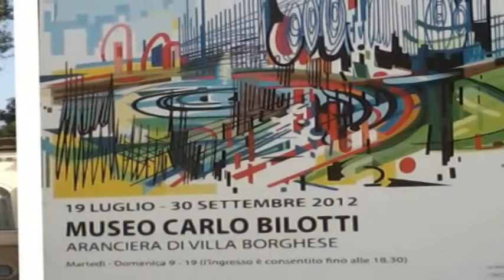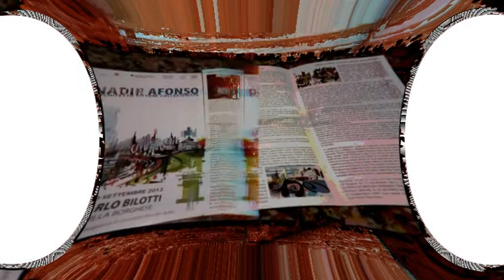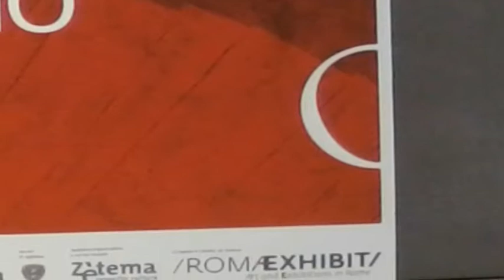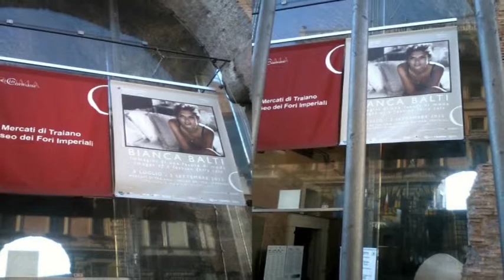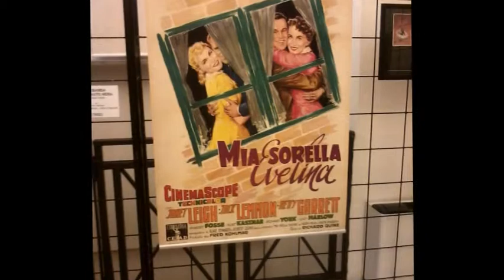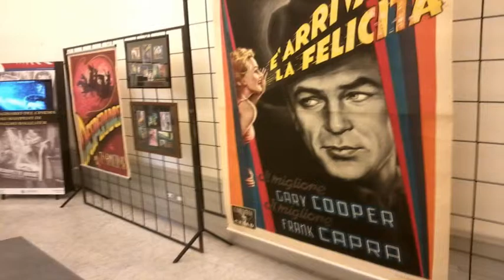Arte a Roma 2012 (35)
"Nadir Afonso" e "Roberta Pugno" al Museo Bilotti, "Calligrafia Giapponese Contemporanea" all'Auditorium, "Anselmo Ballester" a Palazzo Valentini, "Bianca Balti" ai Mercati di Traiano